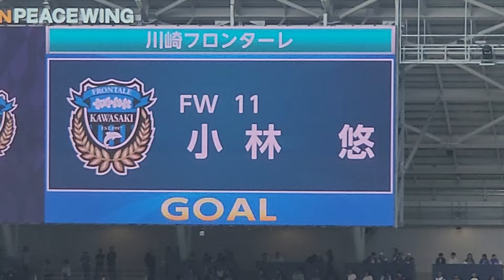喜ぶサポーター#jリーグ footballfans サポーターチャント サポーター チャント chant 2024.4.28 サンフレッチェ広島